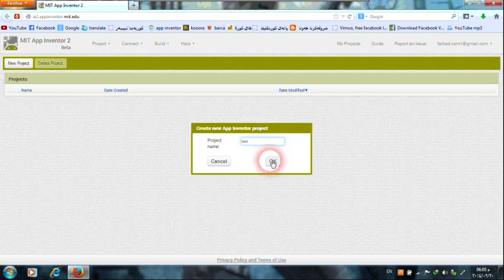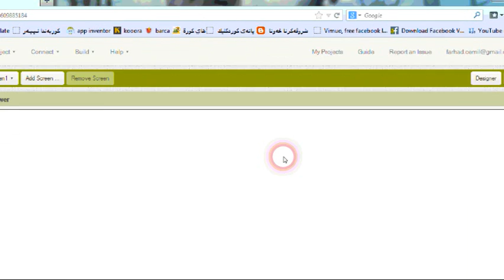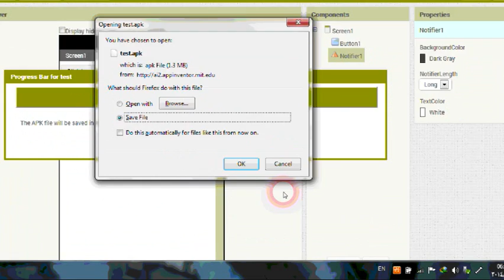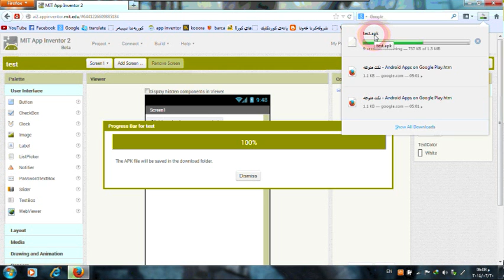Learn App inventor 2 - Example " Message alert with Button "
App inventor version 2 - AI2 - Learning app inventor - Create android app by App inventor .

This video Uploaded by farhad Guli .